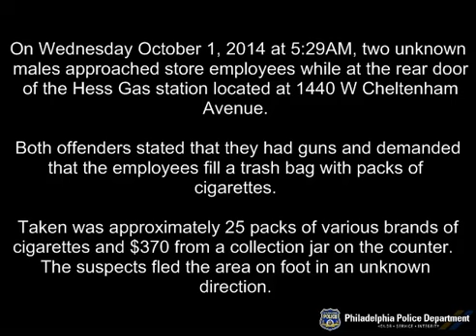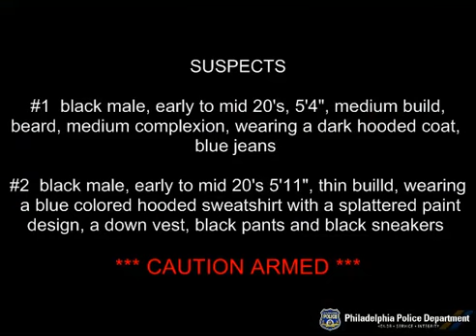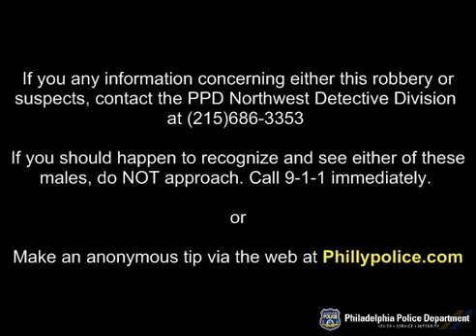Robbery 1440 West Cheltenham Ave DC# 14 35 080619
Northwest Detective Division is looking to identify and located two suspects who robbed a Hess gas station in West Oak Lane.

On Wednesday, October 1, 2014, at 5:29 am, two unknown males approach two employees, a 20 year-old male and a 55 year-old female, of a Hess gas station located at 1440 West Cheltenham Avenue while at the rear door. Once inside both suspects, who stated they were armed with handguns, demanded the employees to fill a trash bag with cigarettes. After taking 25 packs of various cigarettes and $370 from a collection jar on the counter, both suspect fled the area on foot in an unknown direction.

Suspect Description:
Suspect #1: Black male, early to mid 20 years-of-age, 5’4″, medium build, beard, medium complected, wearing a dark colored coat, and blue jeans,
Suspect #2: Black male, early to mid 20 years-of-age, 5’11″, thin build, wearing a blue hooded sweatshirt with a splattered paint design,down vest, black pants, and black sneakers.

Det. Hughes #982
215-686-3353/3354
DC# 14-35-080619